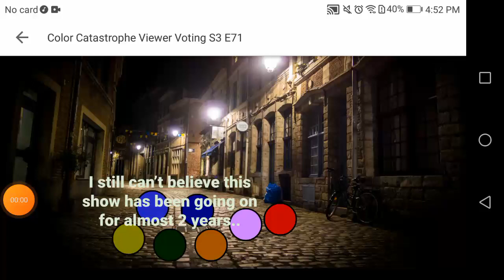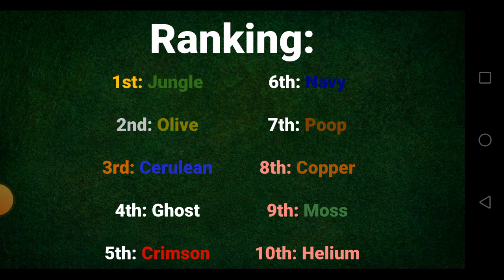Color Catastrophe Viewer Voting 71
We are now in the top 10!
The next contest is to make Blue better as he is sick for the episode. The bottom 3 who don't do the best will be up for elimination.